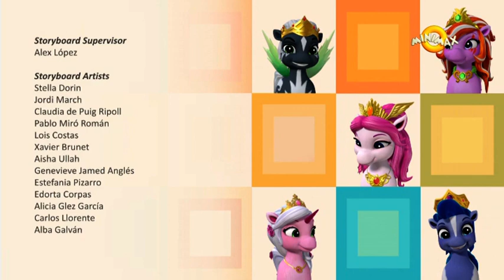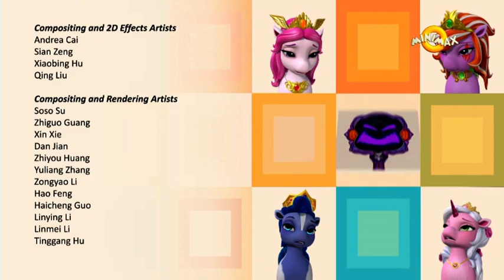Filly Funtasia S01E03 Chinese